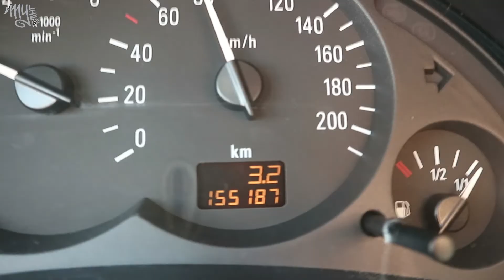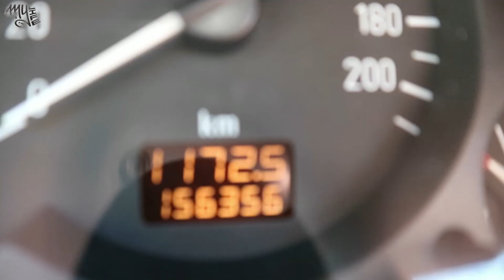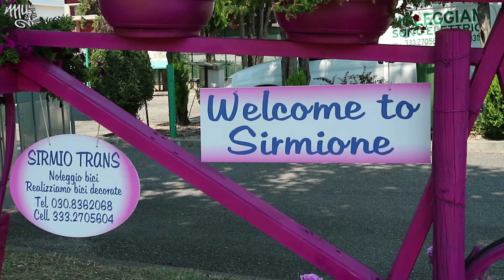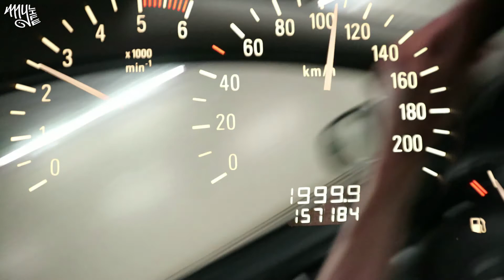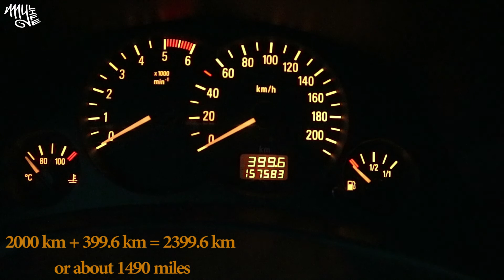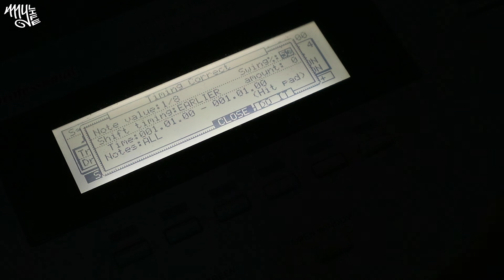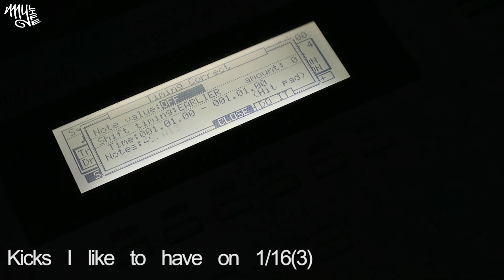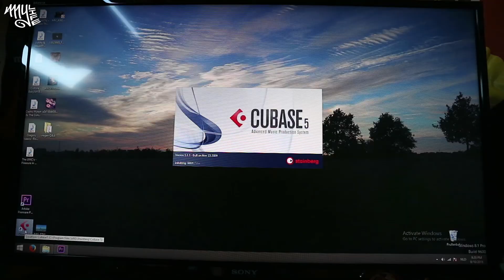Road trip to Italy | Life of a Hip-Hoppa ep.7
Did a roadtrip to Italy with my (now ex-) girlfriend. When I got back home Vorre and me had to perform at a music festival called "Muzikale Dinsdagen". I'm also doing the first ever Q&A on my channel in this episode! Enjoy yo!

Big ups to George Fields for letting me use all his music!! Thanks again man!

The track on stage is by Grafgravers and will be on their new album that is coming out soon!